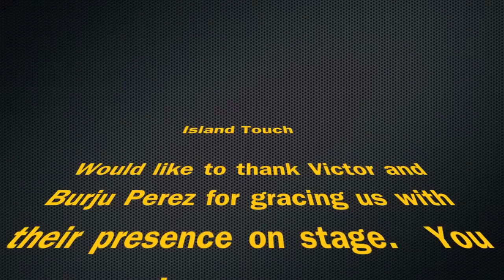Bachata Fukuoka - Island Touch and Hacha y Machete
Hacha y Machete guest perform Bachata en Fukuoka with Island Touch at the International Salsa & Bachata Congress in Tampa, FL.

On stage, Victor & Burju Perez, Ataca, Alemana, El Tiguere, Liz Perez